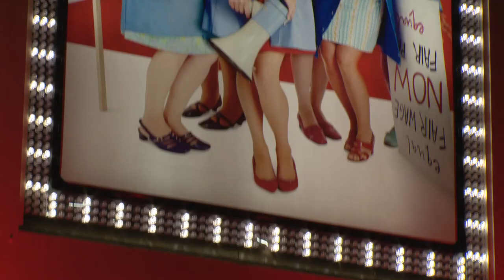Made in Dagenham | Opening Night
Highlights from our Opening Night on November 5th 2014.